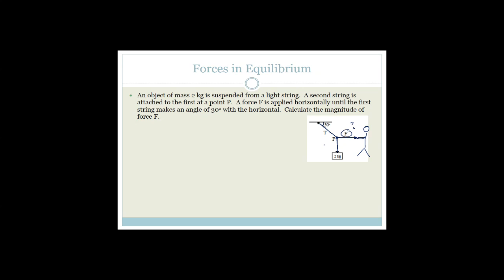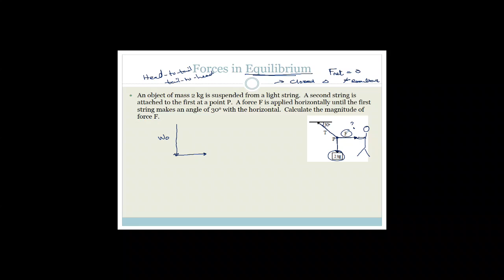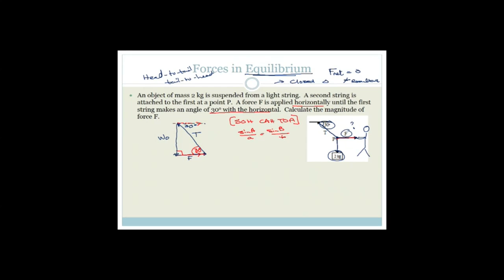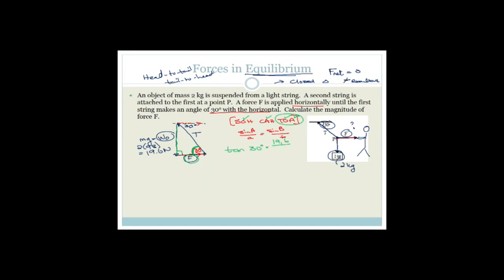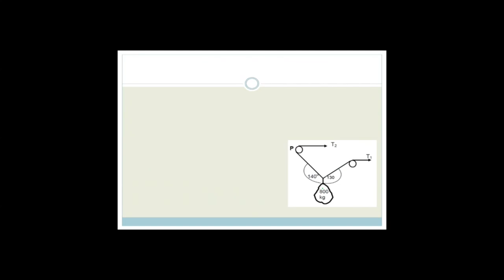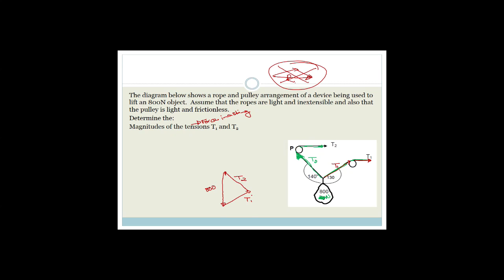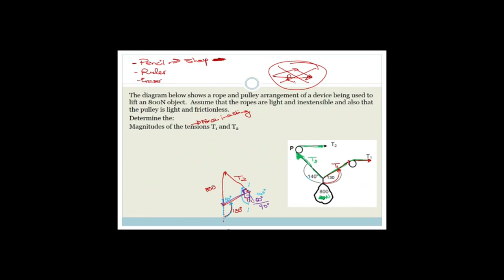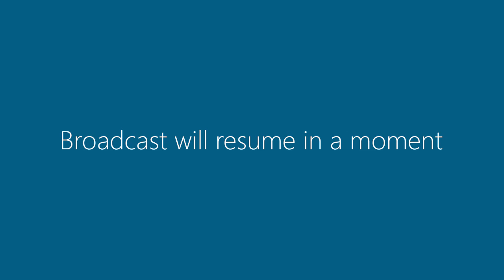Forces Week 2 Revision